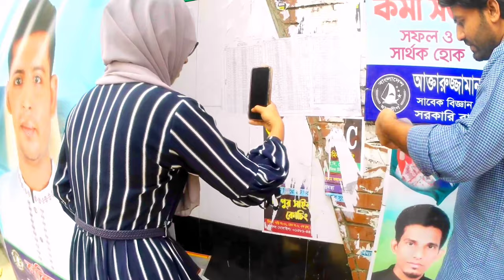First Exam Vlog | Govt Bangla College | Vlog -27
Assalamu Alaikum
My self Liza